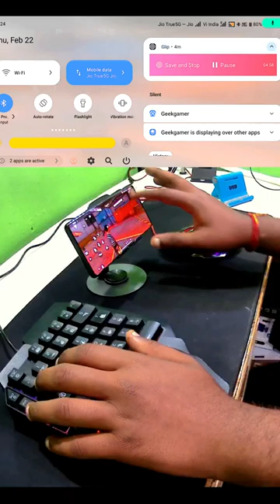How to play free fire with keyboard mouse in mobile | ⌨️ 🖱📱 full setup without app no activation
related videos, Free fire funny video, Gameplay, No Internet Prank, Noob Prank, Solo vs squad gameplay, and enjoy my videos

noob prank Prank on random player

Noob prank Random Random Player free fire

Call Me Random player Random Player ff prank

FF shorts

Free fire

Agpf Gaming

[6/12, 11:28 pm] Gyan: mix pro

mix pro 4 in one mobile combo pack

keymapping mix pro

bluetooth connection problem mix pro

auto remove mix pro logo

free fire mix pro

bugged keyboard mouse setup

keyboard mouse mobile sa free fire keysa khele

keyboard mouse mobile keysa connect karen

sensitivity problem keyboard mouse mobile free fire

best budget keyboard mouse usb hub for free and

hiphop dress bundle gamplay free fire

Android 11 free fire with keyboard and mouse

Android 12 free fire with keyboard mouse

Android 13 free fire with keyboard and mouse

meu novo setup gamer barato

como jogar free fire com teclado e mouse no celular

mouse de teclado de configuração completa no free fire mobile

cara main free fire dengan keyboard dan mouse di hp

pengaturan penuh mouse keyboard di mobile free fire

العب free fire باستخدام لوحة المفاتيح والماوس في الهاتف المحمول

الماوس لوحة المفاتيح الإعداد الكامل في إطلاق النار المحمول

เมาส์คีย์บอร์ดการตั้งค่าแบบเต็มในมือถือ free fire

เล่นฟรีฟายด้วยคีย์บอร์ดและเมาส์ในมือถือ

keymapping free fire

how to play free fire with keyboard mouse

how to panda mouse pro activation without pc

free fire mobile keyboard mouse

low budget keyboard mouse free fire

free fire keyboard mouse control app

one hand keyboard free fire

PC free fire

free fire with gampad

keyboard, how to play pc keyboard, and mobile, free fire

how to play free fire in mobile keyboard

how to play free fire with keyboard and mouse on Android

octopus free fire

how to play free fire keyboard mouse without octopus

setup panda mouse pro keyboard mouse

free fire bluetooth wireless keyboard mouse on mobile

how to connect keyboard and mouse on phone

how to play free fire on pc computer

free fire pc keyboard custom HUD

free fire on tv

trigger use free fire pubg

gampad free fire